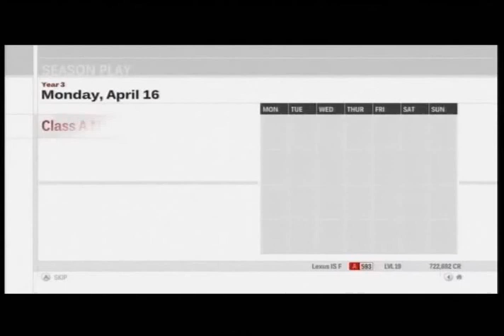Forza Motorsport 3, Season 3, 018, Class A North American Tour, New York Circuit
Silent Gaming
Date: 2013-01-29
Game: Forza Motorsport 3
Platform: Microsoft Xbox 360
Season: 3
Event: Class A North American Tour
Track: New York Circuit
Circuit: Old Circuit